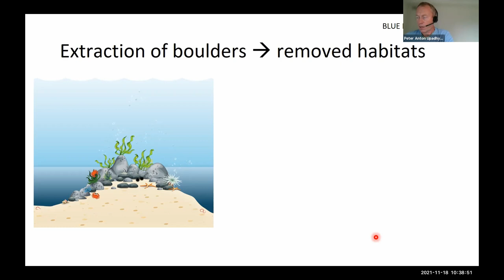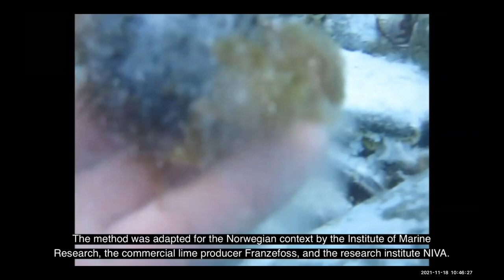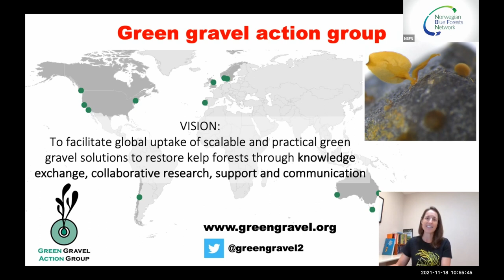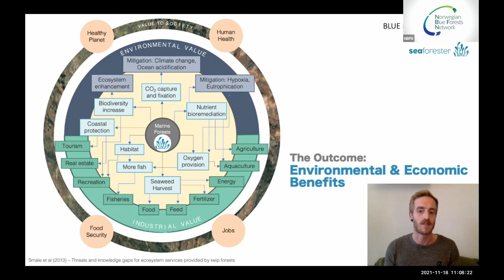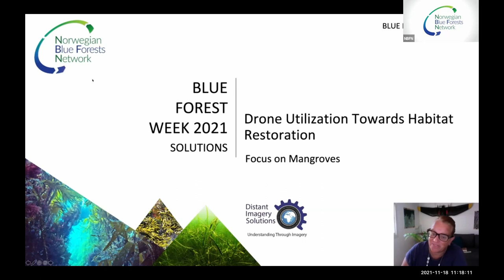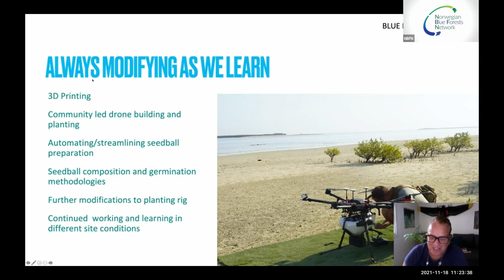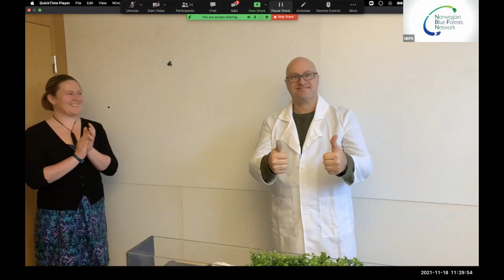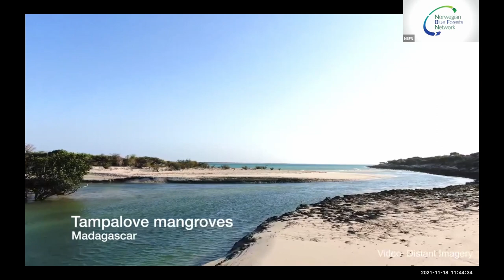Blue forests in the UN Decade on Ecosystem Restoration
Session 6 of Blue Forest Week 2021: Solutions – Nov 18th

This session outlines the challenges and opportunities for blue forest restoration. Topics span novel tools that build resilience to climate change, upscaling strategies to match the scale of loss, and global initiatives. The session closes with a panel discussion on whether to prioritise restoring natural blue forests or to focus instead on afforestation – creating new forests using artificial reefs or green coastal and offshore infrastructure.

Featured speakers:
0:00:00 Introduction to session topic – Anne Lene Dale, Kystvett AS; Tanya Bryan, GRID-Arendal

0:06:58 Peter Stæhr, Aarhus University – Experiences with restoration of boulder reef habitats in Danish waters

0:12:46 Hans Kristian Strand, Institute of Marine Research – Restoration of lost kelp forest: from liming to kelp columns

0:19:41 Melinda Coleman, NSW Department of Primary Industries, Australia – Future-proofing blue forests

0:29:50 Jan Verbeek, SeaForester – Building the blue economy through seaforestation

0:37:37  Helena Michelsen, Norwegian Institute for Water Research (NIVA) – How can sushi and voluntary divers contribute to the restoration of kelp forests?

0:44:22 Jane Glavan, Distant Imagery – Innovative mangrove restoration using drone technology

0:56:04 All speakers – Panel discussion: Upscaling blue forest restoration